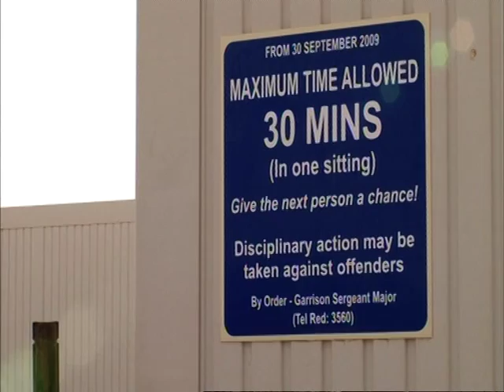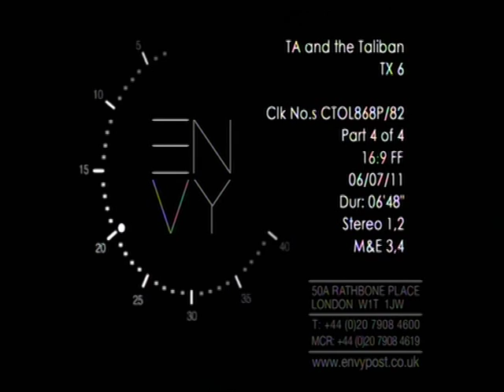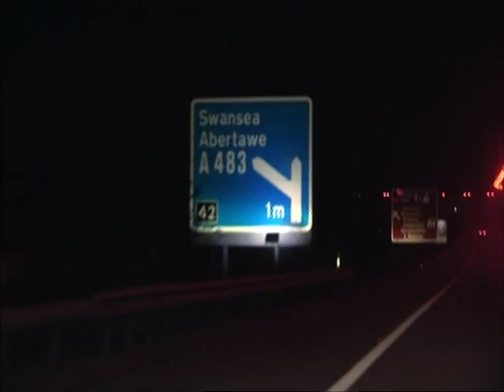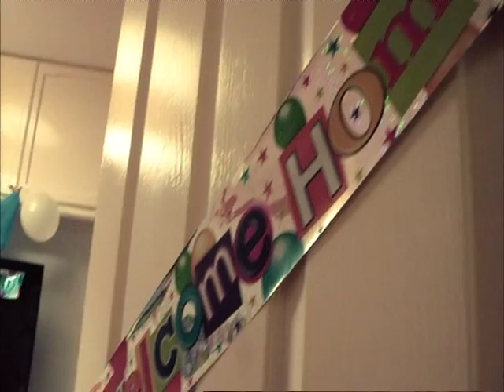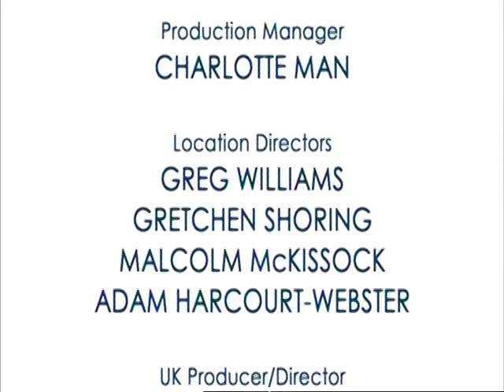TA and the taliban ep.6 Darren lee morgan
Follow Darren Morgan's Journey from civilian life as a panel beater paint sprayer to dangerous combat logistic patrols on the frontline in Afghanistan

The documentary was filmed in 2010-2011 in camp bastion and nadie-ali north and was aired on BBC and sky channel watch/dave.

Darren was attached to 13 air assault and 3 parachute regiment and had to take 1 year out of work to commit to fighting overseas for the British Army.